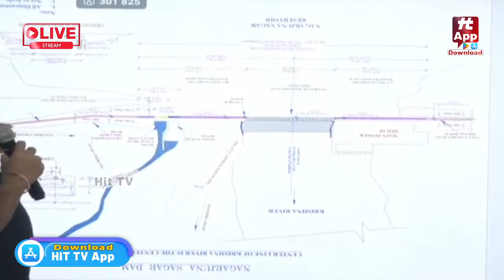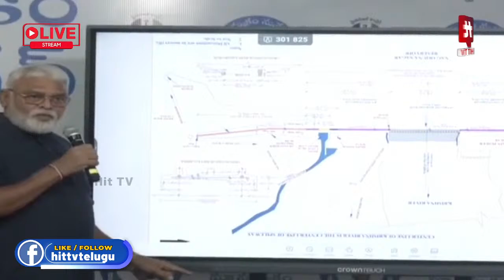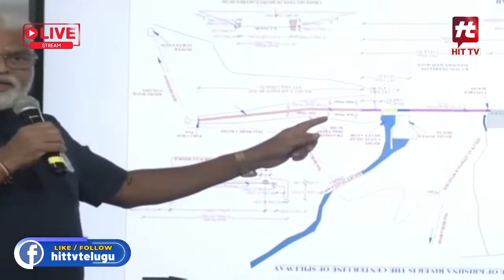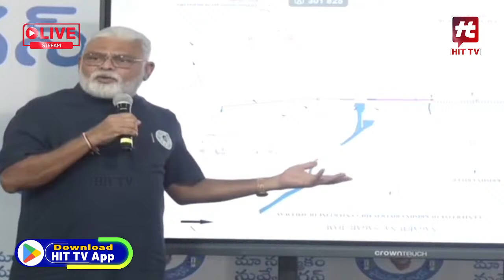మా నీరు మేము వాడుకోవాలంటే.. మీ పర్మిషన్ కావాలా..? | Ambati Rambabu Comments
Watch : LIVE : అంబటి రాంబాబు ప్రెస్ మీట్..! | Minister Ambati Rambabu Press Meet |  @Hittvtelugunews